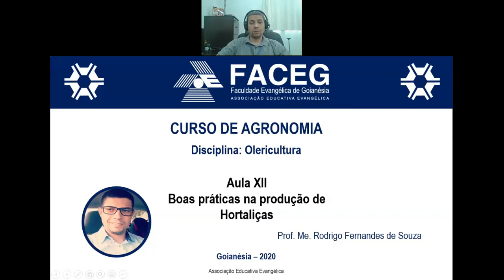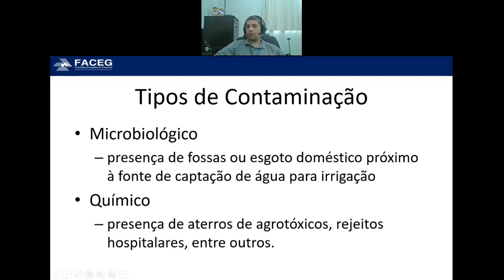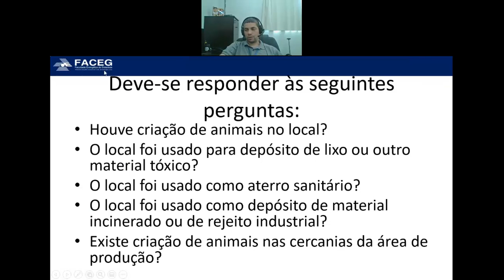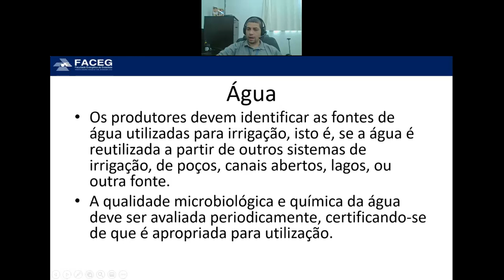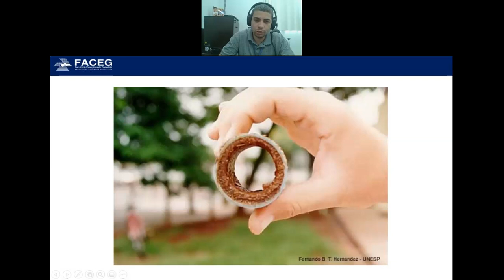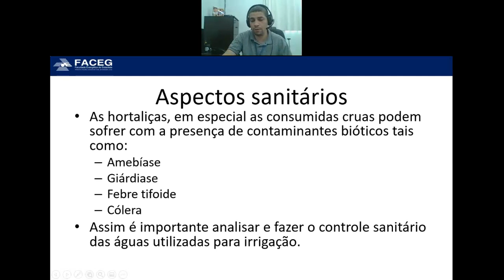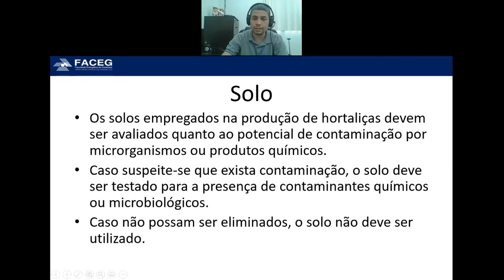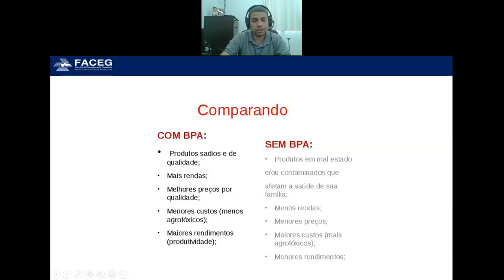Aula XII Boas Práticas Agrícolas em Hortaliças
Aula XII   BPAHort